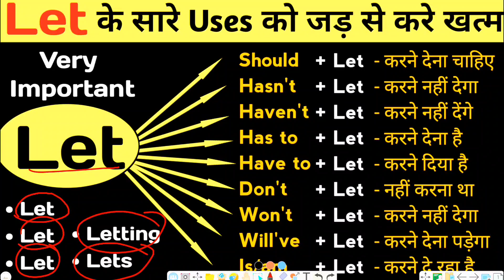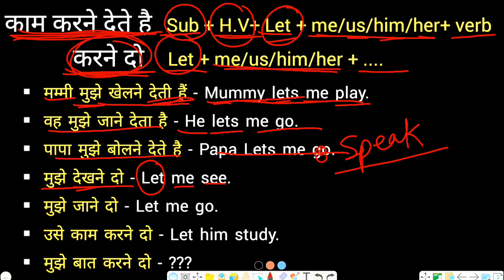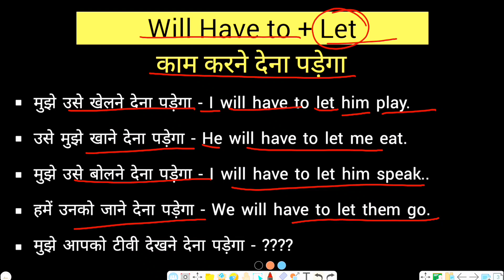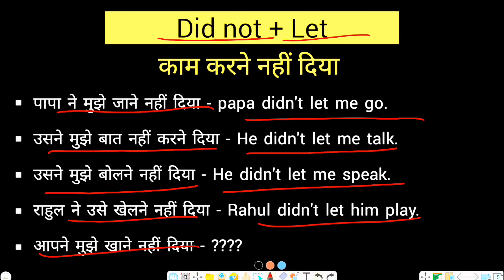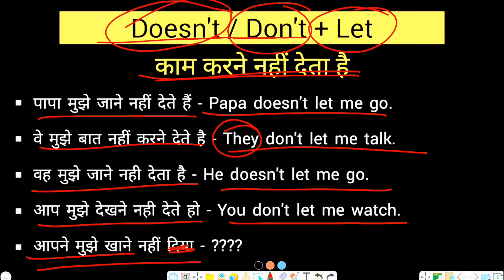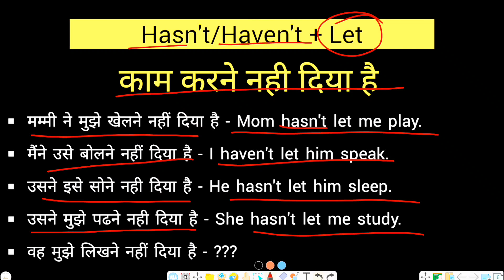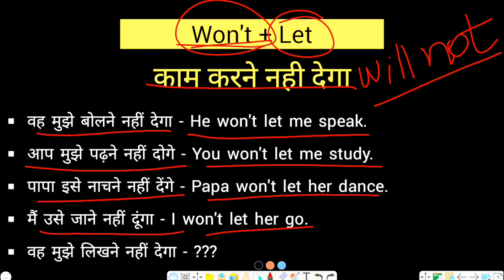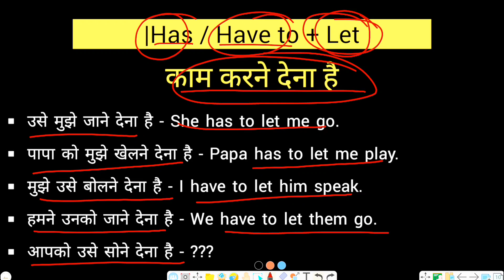Let का Use और Imperative Sentences कैसे बनायें? Use Of Let In English Grammar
Let का Use और Imperative Sentences कैसे बनायें? Use of Let | Pri English Classes Use of Let in english grammar | How to use Let in english | Let in Imperative Tenses Modals |
Let use in Tense |Let use in Modals | Let use in Imperative Sentences | Advance Use of Let |

Complete Use of Has Have had in English Grammar | Had to and have to with had to in spoken English